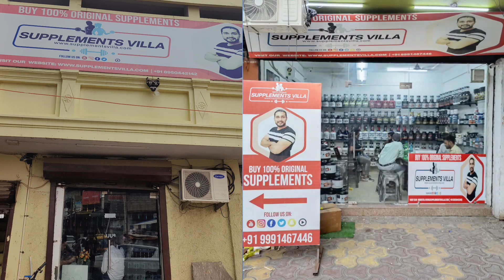10 किलो वजन घटने वाला BEST Fat burner | fat loss supplements | weight loss